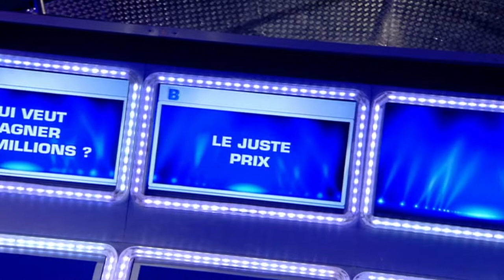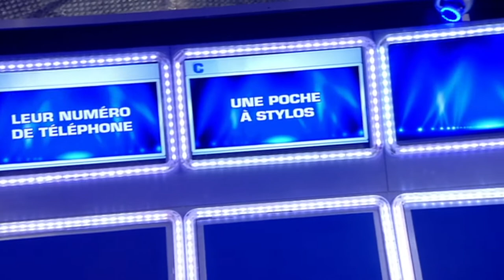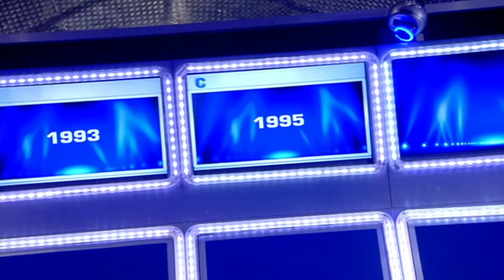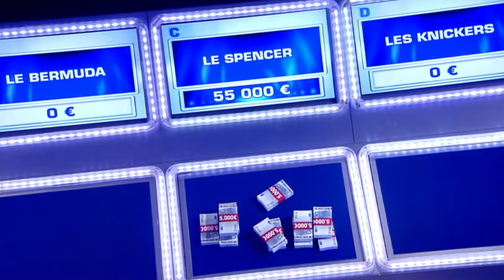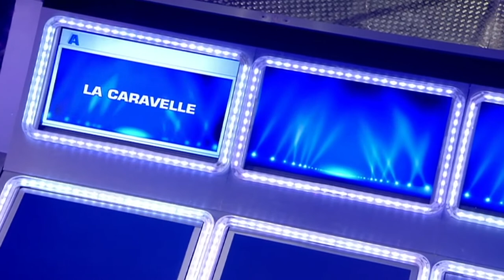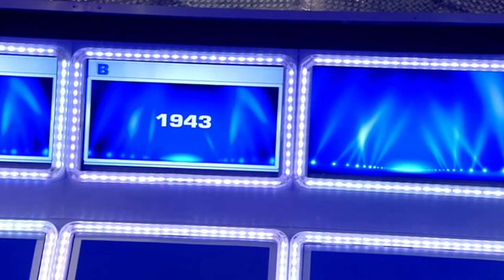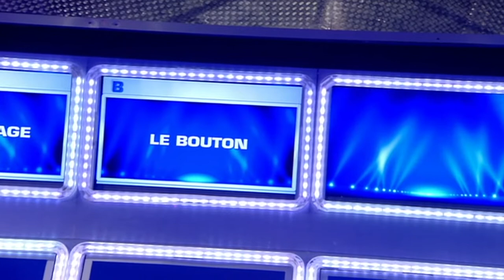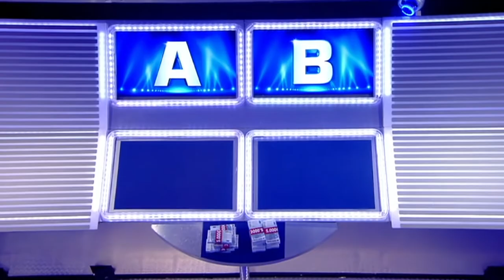Money Drop | Spéciale Association | Jean-Marie Bigard, Karine Ferri | Intégral | P5 09 08 2014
Présenté par Laurence Boccolini, cette émission est un numéro spécial people de Money Drop.

Quatre duos de célébrités vont devoir affronter les trappes impitoyables :
- Gil Alma et Sandrine Quétier
- Baptiste Giabiconi et Fauve Hautot
- Karine Ferri et Vincent Niclo
- Jean-Marie Bigard et Lola Marois

Ils devront répondre aux questions de Laurence Boccolini et tenteront ainsi de sauver 500 000 euros au profit de l'association: FRANCE ALZHEIMER. A chaque question, ils devront miser la totalité de leur argent situé devant eux sur une ou plusieurs trappes correspondant aux propositions de réponses. Mais attention : les trappes correspondant aux mauvaises réponses basculeront et feront disparaître l'argent misé. Seul l'argent placé sur la bonne trappe sera sauvé. Garderont-ils leur sang-froid ?

Licensed by Endemol Shine Group BV